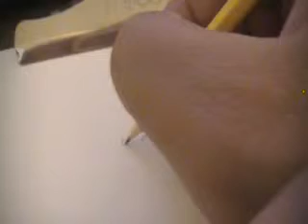How to Draw Heathcliff